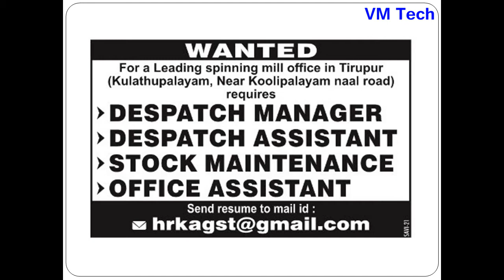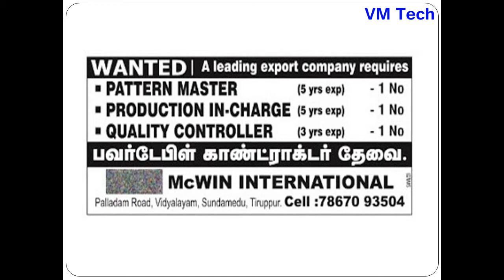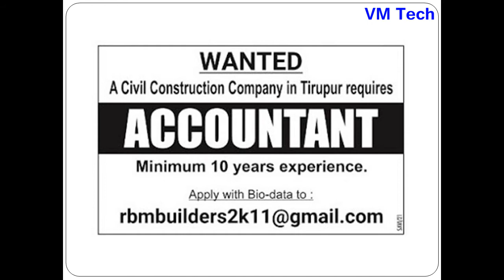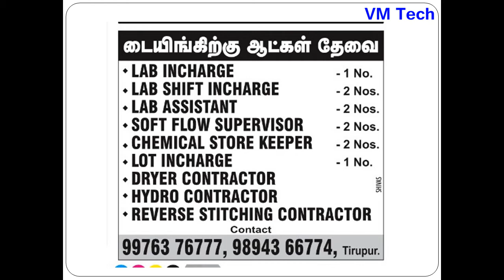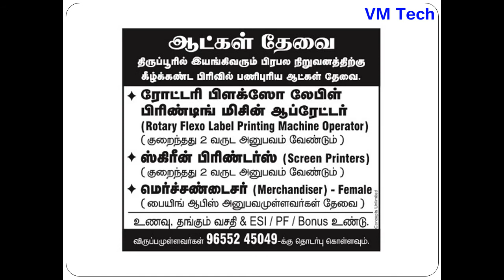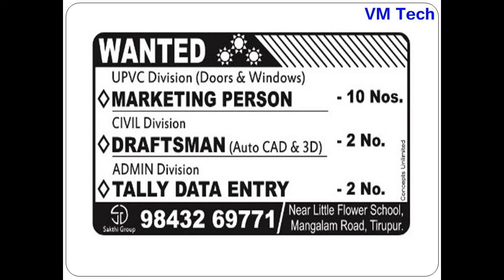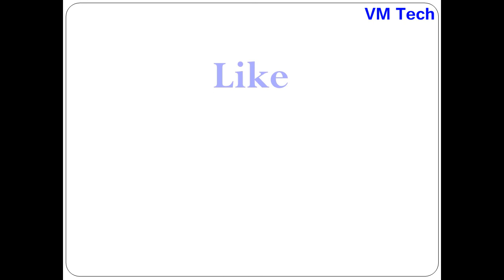Private Jobs in Tirupur Today 19 04 21